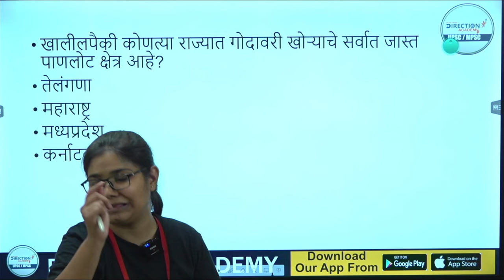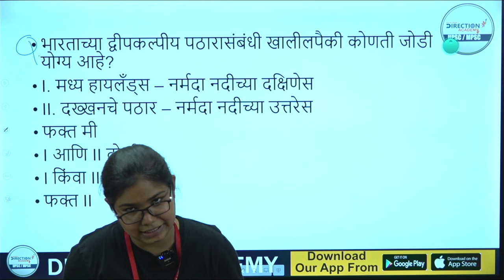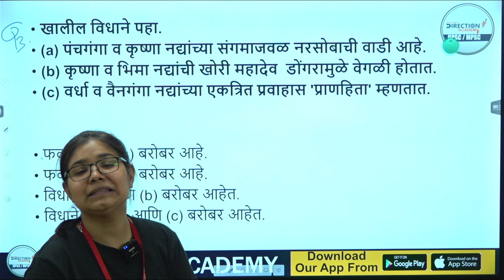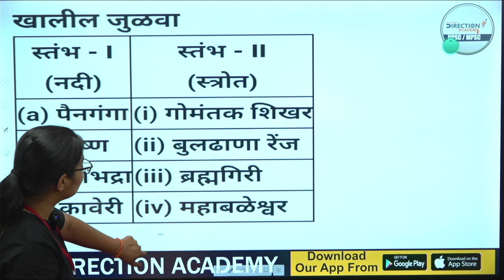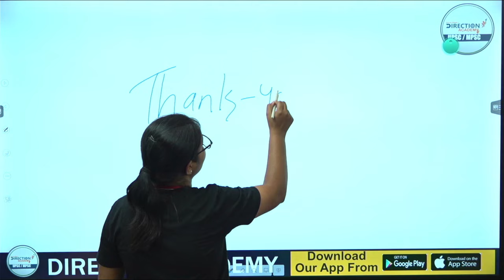MPSC | Rajyaseva 2024 Prelims |River | भूगोल |Priyanka mam| combine pre 2024 | Geography| direction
MPSC Rajyaseva 2024 Prelims | प्राकृतिक भूगोल |Priyanka mam| combine pre 2024 | Geography| direction

🏃‍♀️ पोस्ट पाहिजे तर टेस्ट पाहिजे  🏃

🏆 MPSC- महाराष्ट्र अराजपत्रित (कम्बाईन) सेवा संयुक्त पूर्व परीक्षा टेस्ट सिरीज 2024🏆

   (प्रत्येक प्रश्नाचे सखोल विश्लेषण video स्वरूपात)

🧗‍♀️1700 प्रश्नाचा सराव 👁‍🗨

🚨 25 फेब्रुवारीपासून सुरू
     वेळ - सकाळी 9.30 वा.

📋 नाव नोंदणी आवश्यक

👉Online फी - 499 Rs

👉 ऑफलाईन फी -999 Rs

👉 मोफत नोट्स आणि current update साठी join telegram

DIRECTION ACADEMY
छ .संभाजीनगर

👩‍💻Free UPSC / MPSC CONTENT  contact and notes join telegram